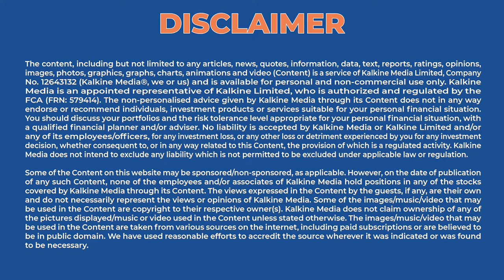FTSE Real Estate Stocks in Focus: SEGRO (LON:SGRO)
SEGRO is a UK Real Estate Investment Trust. It is also a leading owner, asset manager and developer of modern warehousing and industrial property. This British property investment and development company was founded in 1920. The company has anticipated and responded to the evolving priorities of stakeholders, creating a portfolio of assets across the UK and Europe, for more than a 100 years now.